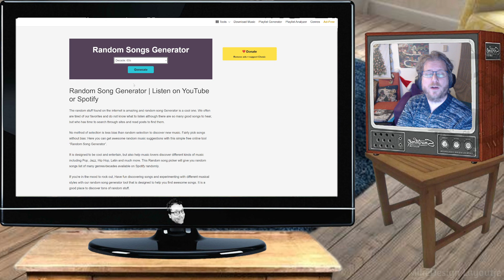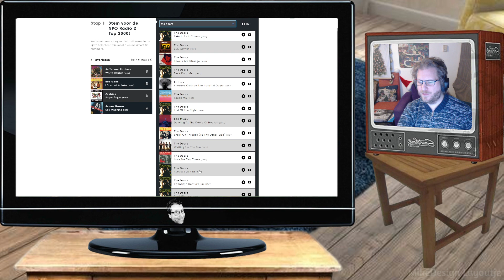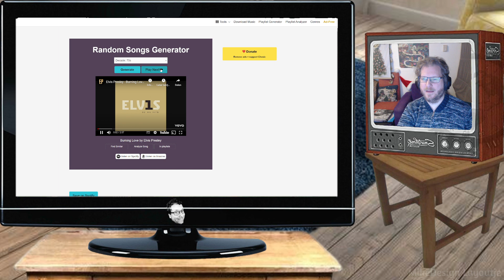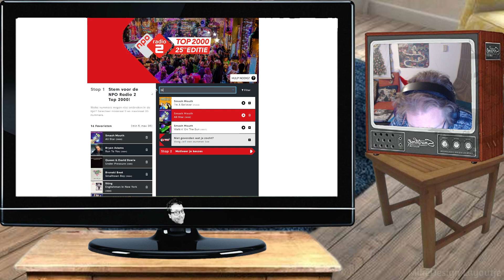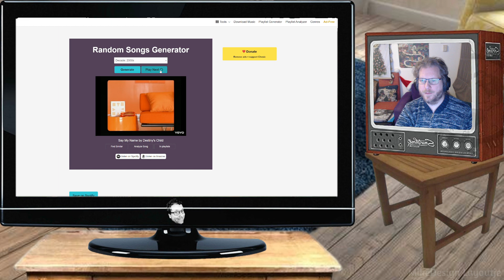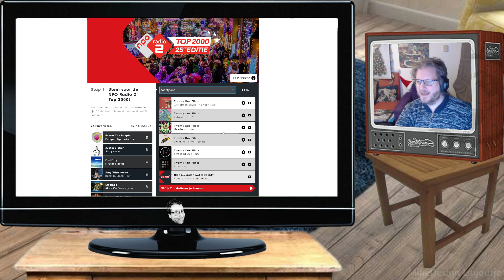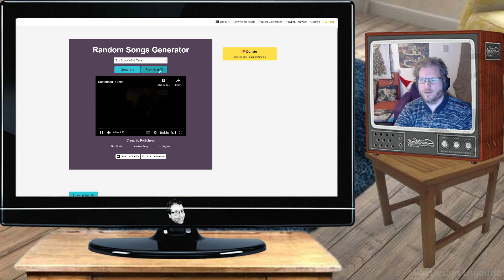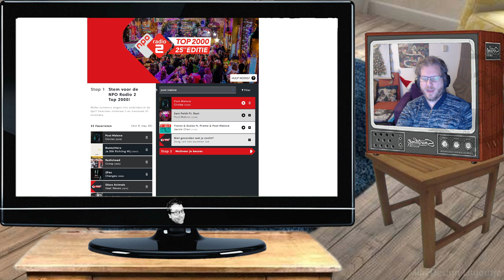Dit Wordt Mijn Stemlijst | TOP 2000 - EDITIE 2023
⭐⭐⭐CHECK MIJN MERCH! SPOTIFY! & ANDERE SOCIALS NU!⭐⭐⭐